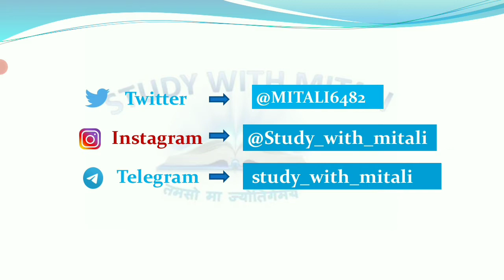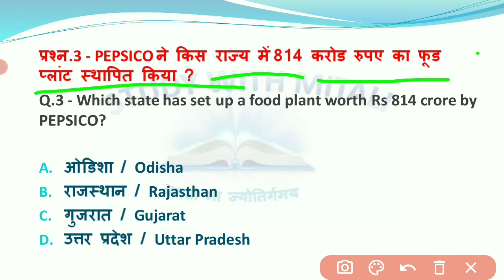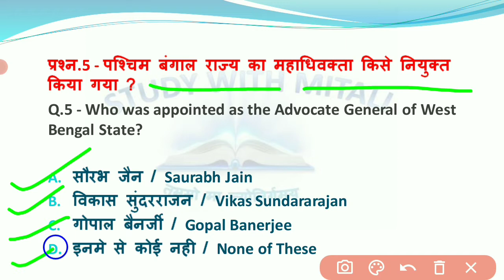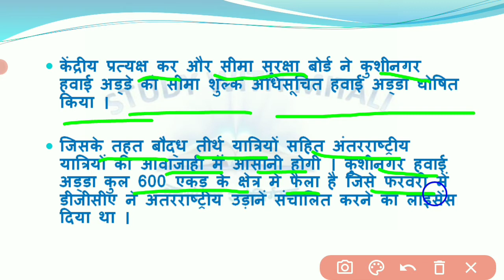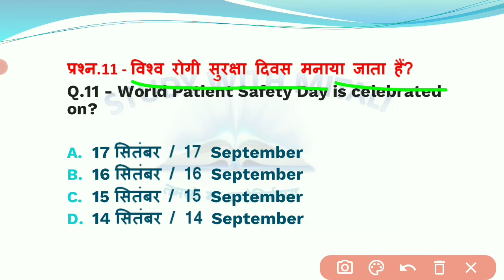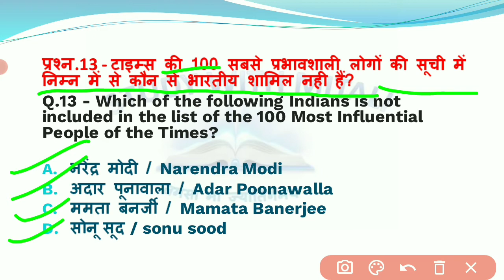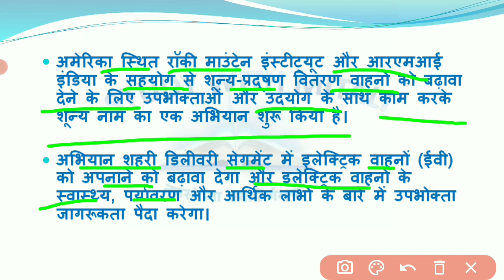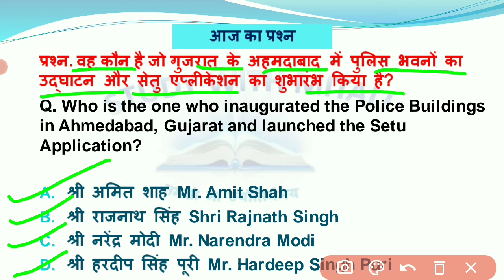DAILY CURRENT AFFAIRS 18 September 2021 ।।By:- Arshi ma'am SWM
Welcome to Daily Current Affairs 2021 Show by Arshi Naaz .

As you all know the importance of current affairs , takes part in all examinations including UPSC , SSC , Banking , Defence , Railway , and other central and state - level competitive examinations .

I

Watch this video.

1 September 2021 current affairs,
1 September current affairs next exam,
1 September next exam,
1 September online study point, 1 September osp,
current affairs 2021,
current affairs quiz  2021 by Arshi naaz
next exam Current Affair s

science for ctet in hindi
social science for ctet in english
social science pedagogy for ctet paper 2 social science notes for ctet
ncert social science notes for ctet in hindi social science pedagogy in hindi
social science pedagogy for ctet paper 2 social science pedagogy in english
social science pedagogy notes ctet
social science preparation in hindi ctet social science ncert notes

keep Supporting

Thank u :)
Watch this video.

I

Watch this video.

keep Supporting

Thank u :)